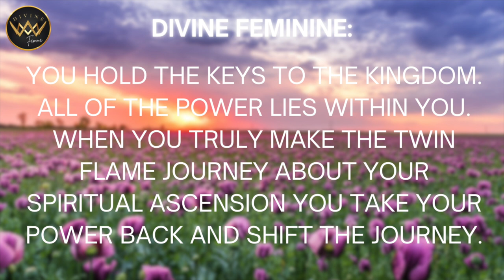DIVINE FEMININE 🌸 The ONLY Twin Flame Video You Need! Once You Get This the Journey SHIFTS!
🌙 All Divine Femme coaching programs, courses, immersions, live events, retreats, and FREE offerings